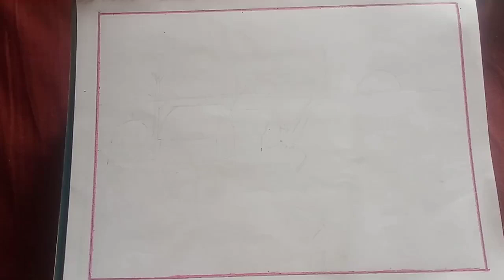Scenery drawing with pencil /Simple drawing /village scenery